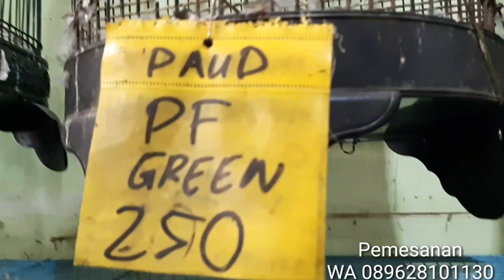Ready Lovebird Kenari Parkit Perkutut Falk Trucukan Glatik Sogon Prenjak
Toko Lokasi Sidoarjo Jawa Timur
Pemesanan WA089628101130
Update Youtube Mbak Dwi Kenari
Fb Mbak Dwi Kenari
Rute Buka Google Dwi Kenari Lovebird
Bulan Puasa
Buka Tiap Hari 8pagi_4sore

Harga PB Euwing Biola Paling Bawah

Harga Grosir
Dewasa
Mix Josan Pasjo 20.000
Mix Paruh Putih Cobalmangsi Pasbir Mocca  25.000
Olive 25.000
Paskun 30.000

Paud
Mix Paruh Merah Josan pasjo 25.000
Paud
Mix Paruh Putih Cobalmangsi Pasbir Mocca 30.000
Paskun 30.000
Olive 30.000

Paud Dewasa Harga Sama
Euwing Green 30.000
Euwing Mouve Blue 35.000
Batman 35.000
Violet 35.000
Bs 35.000
Gs 35.000

PB Tourquis Mouve Perso/muka hitam Paud 35.000
Dewasa 40.000

Lovebird PB mix Pastel.FC.Pied.Sable
Paud 40.000
Dewasa 50.000

Biola Paud
Biola Green 60.000
Biola Blue 70.000
Biola Vio 90.000
Biola Euwing Green 100.000
Biola Euwing Gold 120.000
Biola Euwing Mouve.Blue  110.000
Biola Euwing Vio 120.000
Biola PB 120.000
Biola PB Euwing Mouve Blue Green  180.000
Biola PB Euwing Vio 230.000
PF Green 300.000
PF Blue 350.000
PF Vio 400.000
PF Euwing 500.000
PF PB 550.000

Dewasa
Biola Green 60.000
Biola Blue 70.000
Biola Vio 90.000
Biola PB 130.000
Biola PB Euwing Mouve 200.000
Biola PB Euwing Green 200.000
Biola PB Euwing Vio 250.000
PF Green 350.000
PF Blue 400.000
PF Vio 500.000
PF Euwing 600.000
PF PB 650.000

Cremino MH Paud 120.000
Cremino MH Dewasa 150.000
Cremino MM Paud 350.000
Cremino MM Dewasa 400.000
Red suffusion 350.000
HS Cantik 300.000

Non klep
Ijo 40
Warna 60
Lutino MM 100

Lovebird Durasi Dewasa
10_15 detik 100.000
15_20 detik 300.000
25_30 detik 500.000
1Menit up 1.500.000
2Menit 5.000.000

Kenari Loper Paud
romeo greja 60.000
Isabel 75.000
Starblue 70.000
Kuning oren Dan Bon 90.000
Putih 125.000
Panda 160.000
Af 170.000
Afs 220.000
F1ys 500.000

Gacoran loper
Romeo Greja 250.000
Starblue 260.000
kuning oren bon 270.000
Putih 290.000
Panda 320.000
Af 370.000
Afs 470.000
F1ys 800.000

Kenari Betina Dewasa
Loper Cerah 100.000
Loper Gelap 70.000
Af 220.000
Afs 300.000
F1ys 500.000

Parkit
Warna Warni 40.000
Parkit Australia
Falk Grey.cinamon 330.000
Mutiara.Pearl 350.000
Falk Cerah Pied 430.000
Falk Lutino 500.000
Falk Albino MH 600.000
Falk Albino Mata Merah 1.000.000

Emprit Jepang Bon 50.000
Zebra finch 55.000
Zebra Emprit Putih polos 65.000
Glatik Putih 140.000
Glatik Putih Mata Merah 450.000
Glatik Belong 60.000

Jalak Suren Anakan Mandiri 280.000
Jalak Suren Dewasa 400.000
Jalak Putih Anakan Mandiri 330.000
Jalak Putih Dewasa 450.000

Paud
Blackthroat 600.000
Sanger 400.000
Mozambik 350.000

Perkutut Lokal 10.000
Perkutut Bangkok Crossing Ring 45.000
Perkutut Silver 70.000
Perkutut Mega Mendung Mocca 90.000
Perkutut Cemani 90.000
Perkutut Putih Lurik 190.000
Perkutut Mojopahit 190.000
Perkutut Songgoratu 210.000
Perkutut Putih Kapas 600.000
Perkutut Golden 650.000
Perkutut Australia 250.000

Trucukan 20.000
Jalak Kapas 30.000
Jalak Kebo 50.000
Pleci Bustomi 30.000
Pleci Dakun Kacial 25.000
Glatik Batu 30.000
Cucak Keling 30.000
Kinoy Jantan 300.000
Kinoy Polos 200.000
Murai Air 80.000
Tledekan Betina 120.000
Tledekan jantan 220.000
Poksay Mandarin 100.000
Prenjak klawu 25.000
Sogon Ijoan 10.000
Sogon Nopeng Trotol 20.000
Srigunting Abu Abu 100.000
Kepodang 200.000
Cendet 70.000
Murai Palangka Jantan 550.000
Murai Palangka Betina 400.000
Kapas Tembak 350.000
SRDC Ori Bali 100.000
Pleci Dakun Bali 100.000
Manyar Muda 15.000

Kirim Jalur Bus Jabodetabek :  Cikampek Cikarang Bekasi Arion Lebak Bulus Pasar Rebo Poris Kalideres Pinang Ranti Depok Cibinong Citereup Bubulak  Baranang Siang
Balaraja Seruni Cilegon Serang Merak Ongkos 100rb Muat 2_4 keranjang

Via kreta Ekpedisi ki8 ongkos 100rb
Stasiun Bekasi Bandung Babat Bogor Depok Bojonegoro Blitar Banyuwangi Bangil Rambipuji Rogojampi Kroya Kiara Cikarang Condong Kebumen Kudus Klaten Kutoarjo Kediri Kepanjen Kalisteil

Ongkos 150rb
Jatibarang Indramayu brebes Trenggalek ponorogo magelang grobogan Boyolali Wonogiri
Wonosobo Denpasar Bondowoso

Kirim Luar Pulau Via Pesawat Ambil Bandara Ongkos tergantung Kota Tujuan.

ACEH.MEDAN.PADANG.JAMBI.PANGKAL PINANG.LAMPUNG. PALEMBANG.PEKANBARU. MANADO.BALIKPAPAN.
BANJARMASIN. PALANGKARAYA.TARAKAN.TANJUNG PINANG.LUWUK.TANJUNG PANDAN. SAMPIT.PANGKALAN BUN.PONTIANAK.PALU.MAKASSAR. Gorontalo.
KUPANG.

Grosir
Kirim Se Jawa Minim 20 Ekor
Luar Pulau Jawa Minim 40 Ekor